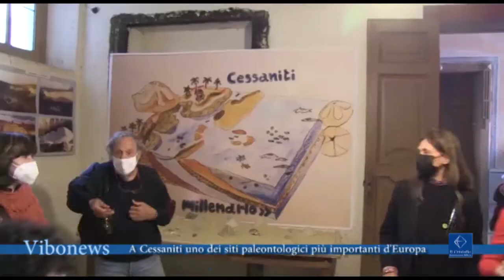A Cessaniti uno dei siti paleontologici più importanti d'Europa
Sono circa 40 anni che il sito paleontologico di Cessaniti regala emozioni e nuove scoperte non solo agli studiosi ma anche a chi si avvicina per la prima volta a questo luogo vecchio di 7 milioni di anni.

Intervista Luigi Cotroneo, paleontologo